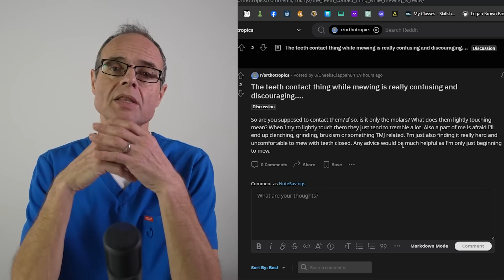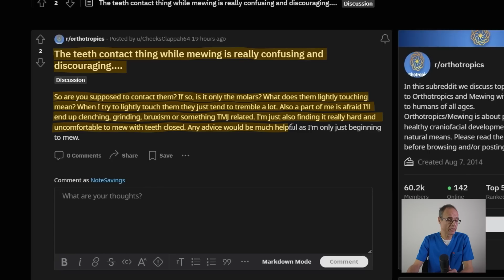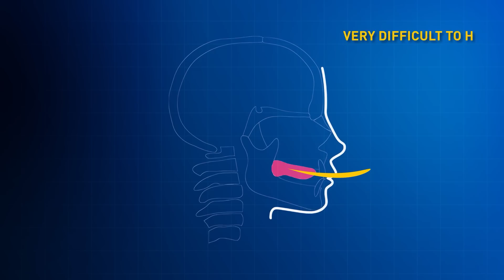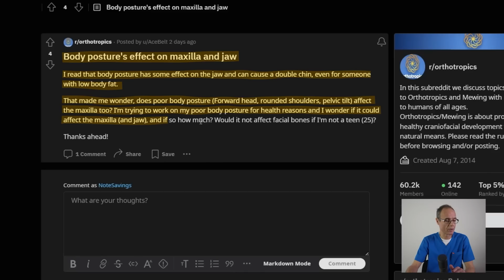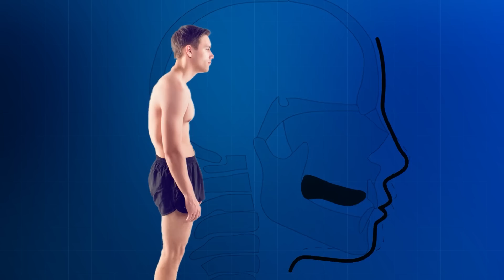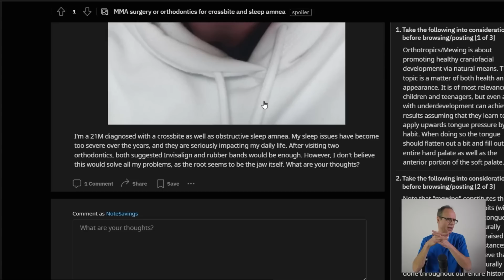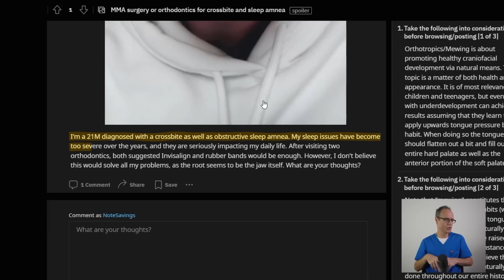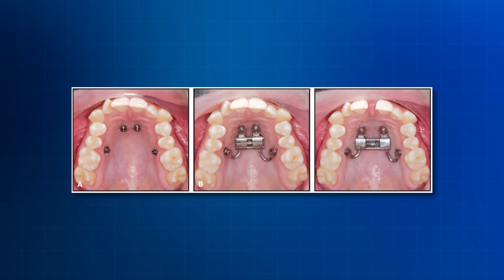Does Your Body Posture Change Your Maxilla? | Mew Review #0002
📝•Craniofacial dystrophy. A possible syndrome? (Scientific Paper)

Orthotropics, founded by Dr. John Mew,  is a branch of orthodontics focused on guiding natural facial growth for optimal function and aesthetics. "Mewing," a related technique, is also attributed to the Mew family.

This channel is part of the International Association of Facial Growth Guidance

A non-profit organisation that aims to raise awareness of alternative orthodontic methods, with the ultimate aim of prevention.